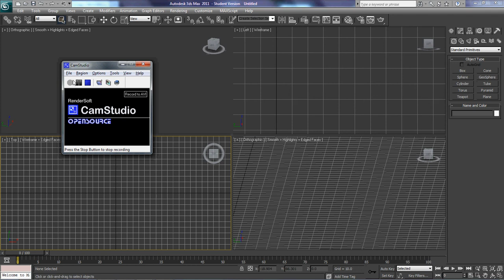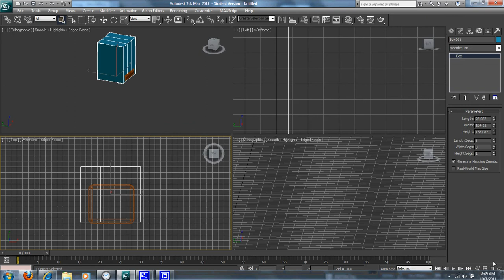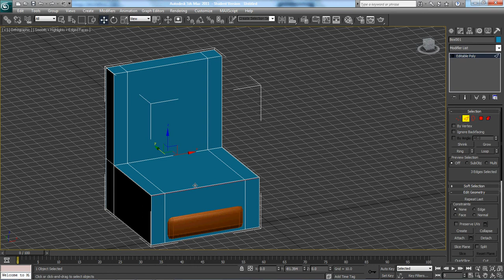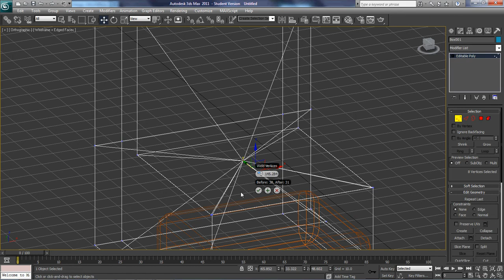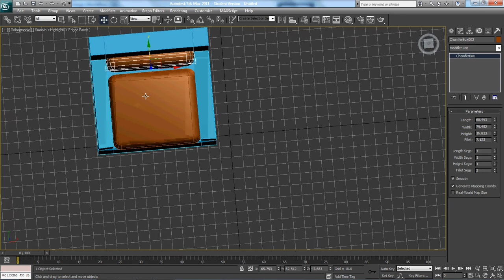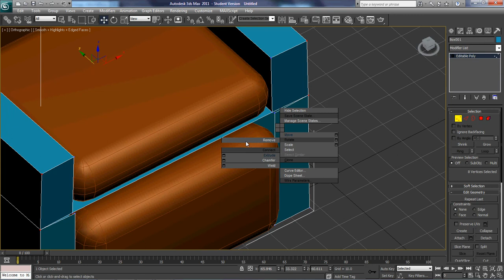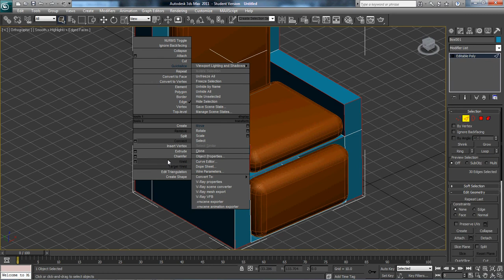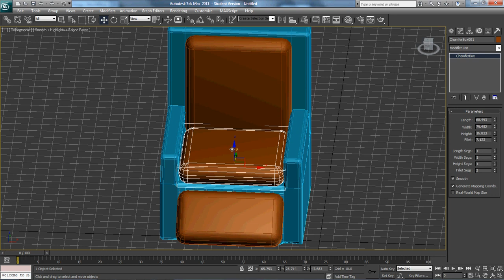How to create a couch in 3ds max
This tutorial will show you how to make a simple love sofa in 3dsmax.